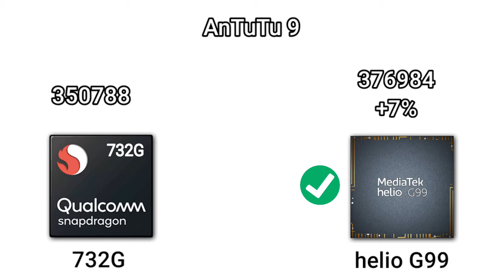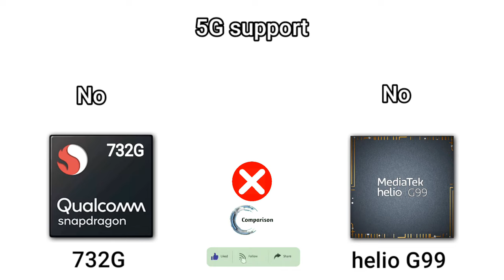Qualcomm Snapdragon 732G vs MediaTek helio G99 (comparison video) | TECH TO BD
This video is "Qualcomm Snapdragon 732G vs MediaTek helio G99 (comparison video) | Tech To BD

Jone "𝚃𝚎𝚌𝚑𝚃𝚘𝙱𝙳" facebook group :-
loading...

Watch: • Egzod - Rise Up (...